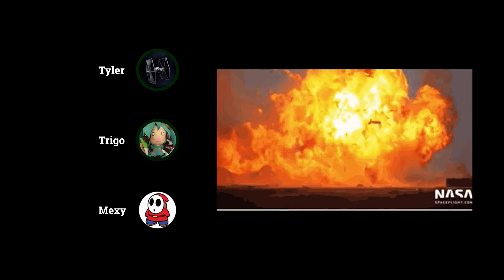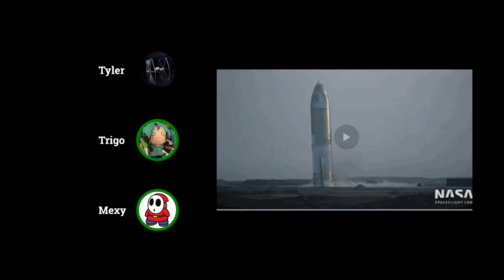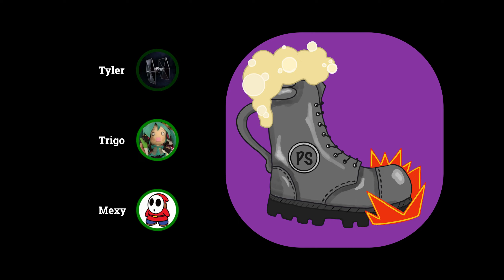Episode 31 - Woke and Jerry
Tom and Jerry is a classic cartoon that revolves around the rivalry between a cat, Tom, and a mouse, Jerry. The hybrid movie Tom & Jerry: The Movie has been released and the team has some thoughts on this. The expectations were met :)

00:00 Intro
01:02 Elon Musk's Rocket
05:01 Texas Opens 100%
06:09 COVID Testing
07:10 Tom and Jerry Movie: Roundtable
10:01 Exaggerated Accent by Michael Peña
11:58 Tom and Jerry IRL doesn't have the same effect
14:54 Rube Goldberg Machine and Keyboard
18:18 Is this supposed to be an origin story?
20:21 Why were all the animals cartoons? Even food.
20:54 How can she understand them?!
21:54 The Love Story
29:49 Who was this movie for?
35:17 That is all folks!
39:52 Raya and the Last Dragon Next week!
40:34 Mexy's Update on GvK
40:47 Outro

trigoman - @jvtrigueros
Mexy - @soy_mexy
Tyler - @TyFigh7er

**Credits**

Intro
Song: Hit That Yeet - Reflekt & Ben Lepper

Outro
Song: Masquerade (feat. Noctilucent) - Finesu